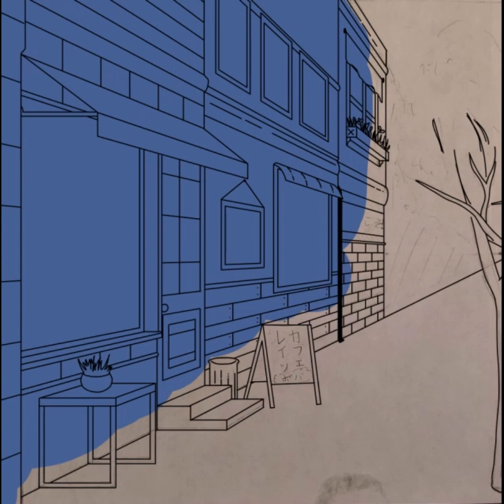I drew THIS for an art contest. (time lapse)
There's one more day to enter :)!

All glory to God for giving me an artistic mind. None of my talent is from my own ability but from the grace of God. I hope you enjoy it!

Again, I'm really thankful for the views. It means the world to me that real people watch (and hopefully enjoy) my videos. I can't wait for my channel to keep growing, and I can't believe how I've grown so far.

As always, sorry my videos aren't top-notch quality. I'm not professional by any means, and that means I don't have a bunch of fancy equipment to work with. I only want to share my passion with people. I'm not aiming for perfection, so I don't think I'm going to spend a bunch of money if my only goal is to share my passion and help people find theirs in Jesus.

~Links~

If you want to join my inspirational group, here's the link! I also share things about God on it if you're interested:

Here's the link to download the drawing program I used!